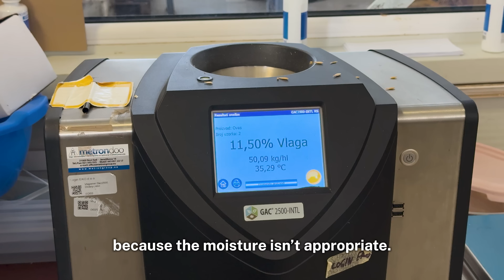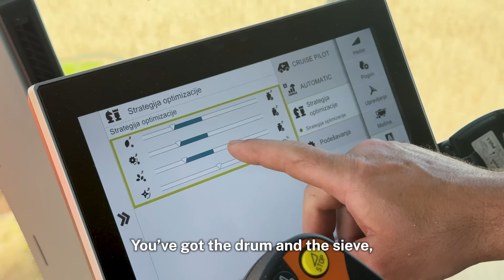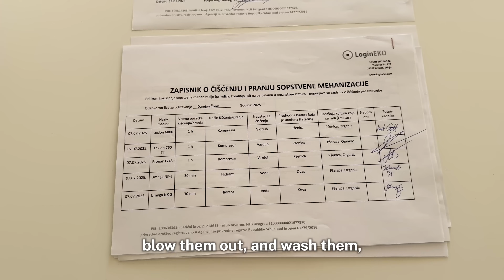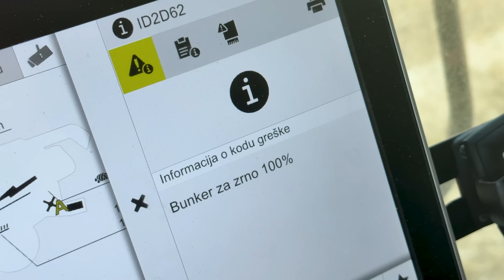Harvesting 850 ha of Organic Oats | Tips, Combine Setups & Gluten-Free Precautions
Oats have a special place on our farm.
Besides being a major crop on our farm, they’re the foundation of Njamito, our very first end-consumer product.

This season, we harvested oats across 850 hectares at both of our locations. In this video, we take you through the key steps of that harvest.

From identifying the right moment to start, to fine-tuning combine setups, and managing risks like lodging and simultaneous ripening—you’ll see how we work to ensure the highest grain quality for gluten-free production, all while keeping sustainability and traceability front and center.

🎥 In this video, you’ll learn:
→ How we timed the harvest and determined ideal grain moisture
→ Which combine harvesters and headers we used (and how we set them up)
→ How we minimized losses in lodged areas
→ Why Seed Terminators are always part of our harvest
→ How we manage gluten-free production (field choice, combine prep, transport hygiene)
→ What harvest residues mean for organic soil health

💬 Got questions about organic oat cultivation? Drop them in the comments.

Follow along!

Chapters:
00:00 – Intro
00:17 – Oat cultivation at LoginEKO and treatments
01:32 – Challenges during harvest
03:16 – When to start harvesting
04:31 – Preparing for harvest
05:21 – Combine harvesters
06:33 – Header selection
07:16 – Seed Terminators
08:06  – Combine harvester setups
09:14 – Gluten-free production
11:28 – From field to silo
12:37 – Outro

Source: DiFonzo, C. D. (2015). Cereal leaf beetle larva – Oulema melanopus (Photo #1107695) [Photograph]. BugGuide.